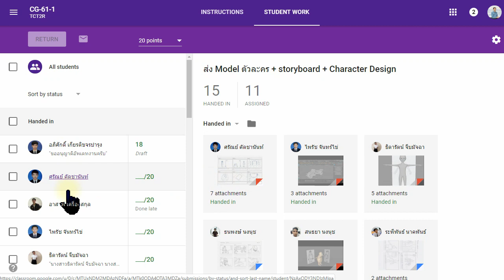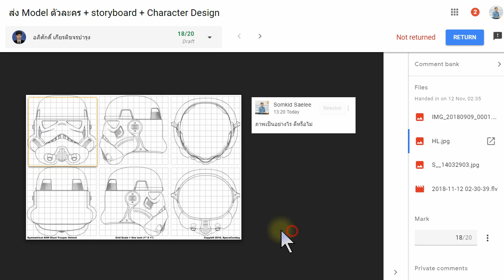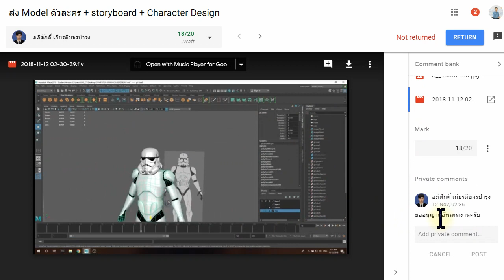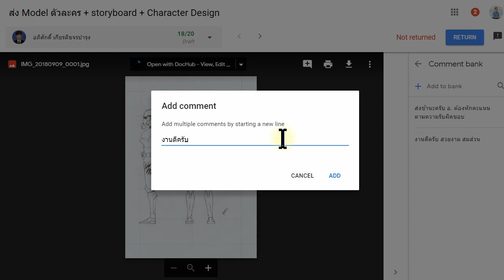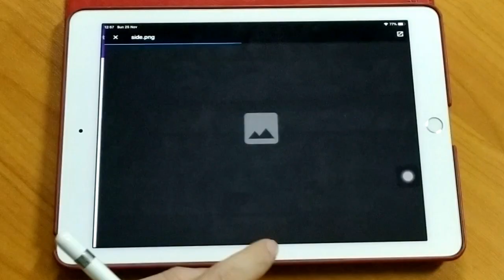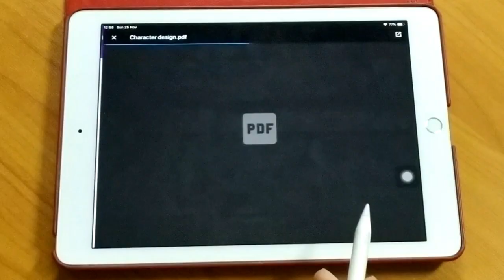การตรวจงานใน Google Classroom 2018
ลูกเล่นใหม่ ๆ ในปี 2018  ของ การตรวจงานใน Google Classroom 2018
หน้าตรวจงานใหม่ ทำการให้คะแนนสะดวกขึ้นมาก
เพิ่มคำแนะนำ Feedback ในภาพได้ แยกเป็นส่วน ๆ ได้
มีคลังคำแนะนำ ไม่ต้องพิมพ์ใหม่ทุกครั้ง คัดลอกมาใช้ได้ง่ายขึ้น
เขียนลงในภาพ หรือ pdf ได้ (ใช้ Tablet มีปากกา)